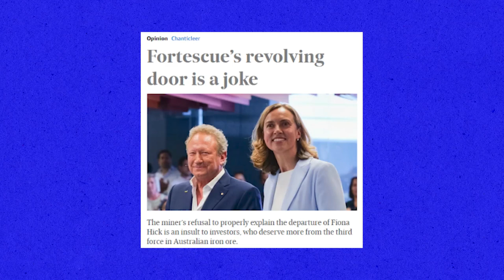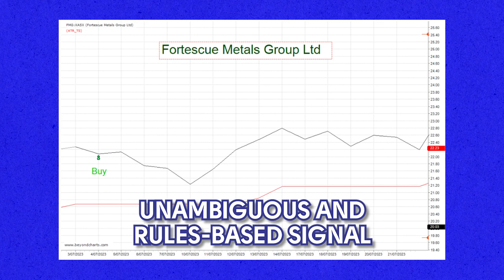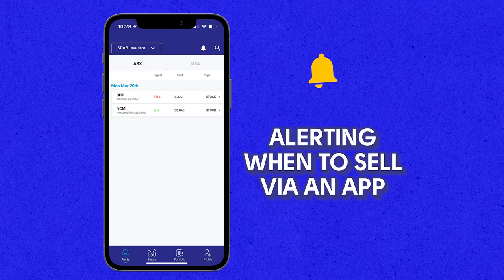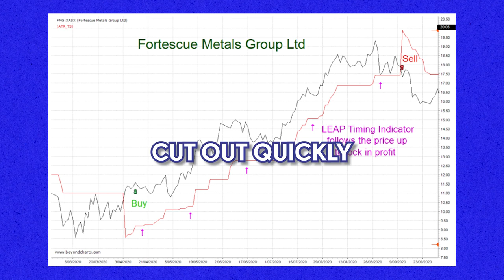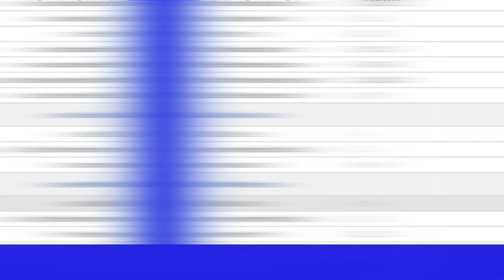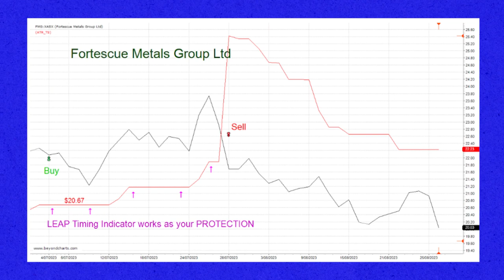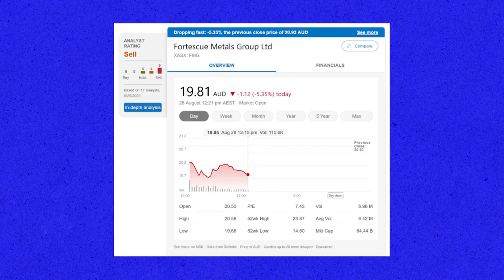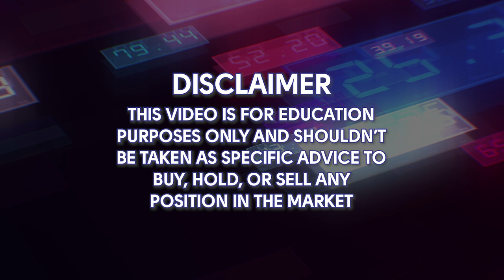Where to for Fortescue Metals Group Ltd (FMG)? | Systematic Trading Tutorial [29 August 2023]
Follow the journey of a Real-Money ASX stock portfolio with this closed trade review of FMG (Fortescue Metals Group Ltd.)

My goal is to show you how to remove the complexity of trading by relying on data and statistics, rather than emotion and gut feeling. I believe in transparency and empowering individuals to make informed investment decisions.

In this video, I’ll share one of my recent, real-money trades in Fortescue Metals Group (FMG), a company that has been making headlines for all the wrong reasons.

I’ll share the exact details of when and why I bought FMG and, more importantly, when & why I decided to sell.

It’s all about relying on a systematic approach with unambiguous rules driven by data and statistics, thus minimizing the role of emotions, and the often negative impacts this has.

I’ll also show you the LEAP (Low Effort Adaptive Precision) timing indicator I use as the driving force behind all my trading decisions.

Remember, the market is full of surprises, but with the right system and mindset, you can aim for consistent and objective investing success.

00:00 Market News: Fortescue Metals Group
00:11 Real Money Rules Based Portfolio updates
01:37 FMG Buy Signal
02:23 Low Effort Adaptive Precision (LEAP) Timing Indicator for Protection
04:10 Trade Statistics of Fortescue Metals Group
04:28 Comparing wins vs losses
04:53 Mathematical Edge
05:58 FMG Sell Signal
06:19 Key takeaways

And if you like the video content that we present, please provide a Thumbs Up under the video.

Before making an investment decision, an investor or prospective investor needs to consider, with or without the assistance of a securities adviser, whether the advice is appropriate in light of the particular needs, objectives and financial circumstances of the investor or prospective investor.

Investments can go up and down. Investors and prospective investors need to recognise that past returns are not a reliable indicator of future returns. Investing in quoted securities involves numerous risks including but not limited to market risk, sector risk, company risk and liquidity risk. Investors and prospective investors should ensure that they understand the risks involved and have strategies to manage and minimise the negative impact that these risks may cause.

Share Wealth Systems does not take into account the investment objectives, financial situation and/or needs of any particular person. Share Wealth Systems has an AFSL Licence No: 250900.